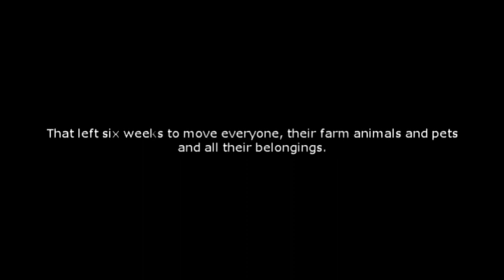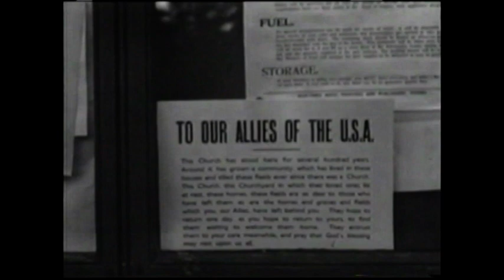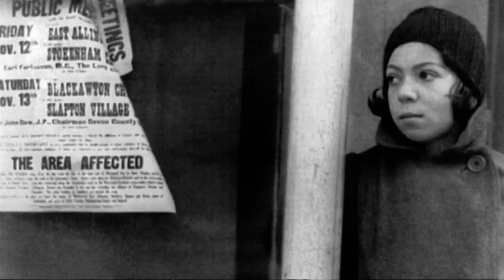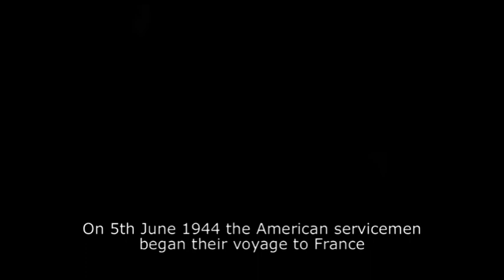Evacuation - a story of three villages. Part 2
This film was made as part of the Slapton Line partnerhsip project. It features interviews from villagers who were evacuated as children, from the Slapton area for the D Day landing practices at Utah Beach in Normandy. There is also historical footage collected as part of the project.